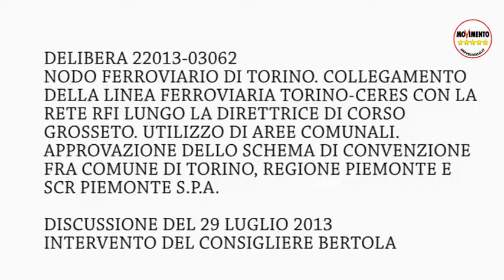Vittorio Bertola sul progetto del tunnel ferroviario di Corso Grosseto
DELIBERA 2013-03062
NODO FERROVIARIO DI TORINO. COLLEGAMENTO DELLA LINEA FERROVIARIA TORINO-CERES CON LA RETE RFI LUNGO LA DIRETTRICE DI CORSO GROSSETO. UTILIZZO DI AREE COMUNALI. APPROVAZIONE DELLO SCHEMA DI CONVENZIONE FRA COMUNE DI TORINO, REGIONE PIEMONTE E SCR PIEMONTE S.P.A.